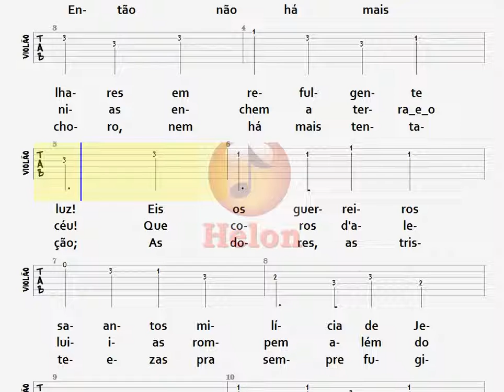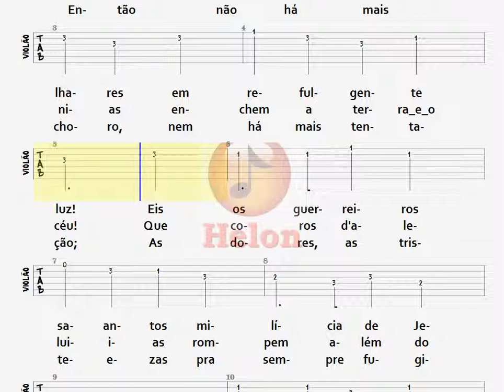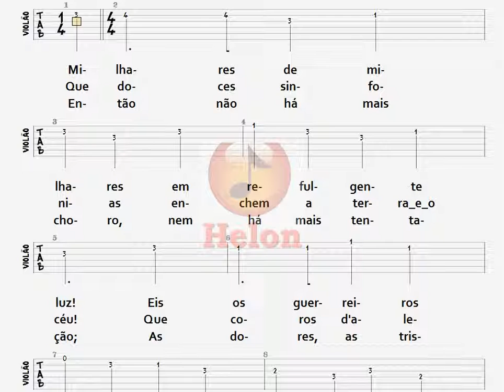34- MILÍCIA DE JESUS - TABLATURA